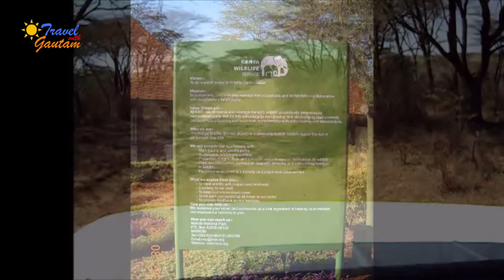Nairobi National Park , Kenya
Nairobi National Park in Kenya is about 9 km south of Nairobi. It is fenced on three sides, whereas the open southern boundary open allows migrating wildlife to move between the park and the adjacent Kitengela plains. Herbivores gather in the park during the dry season.

The park’s total area is 117.2 km² having large and diverse wildlife population. Lions and hyenas are sighted within the park; rangers at the entrance usually have updates on lion movements. A bit of patience and a lot of luck is required to spot them besides cheetahs and leopards. Other regularly spotted species include gazelles, warthogs, zebras, giraffes, ostriches and buffaloes.

The park’s wetland areas sustain approximately 400 bird species, which is more than in the whole of the UK. Major available grassland birds include ostriches, secretary birds and bustards. Nairobi NP is a popular birding destination and it’s easy to book a full or half day guided birding trip at short notice.

Worth visiting while in Kenya for a half day safari, if time does not permit Masai Mara which is a minimum 3D2N to and fro.